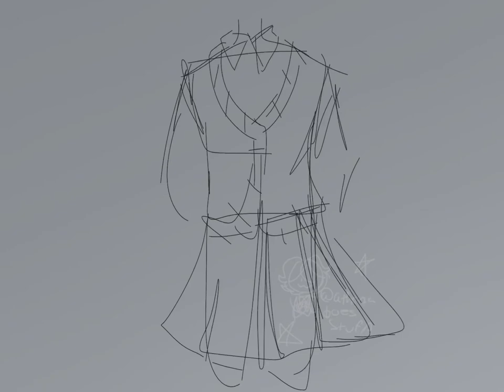My R | Test Animation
Song:
My R - cover by Rachie

Character: Mizuki Akiyama (Project SEKAI/Colorful Stage)

So mmm,,,, I got procreate and decided to try and animate a segment of my r, and i like how it turned out weeejejeeeeekekeoekce